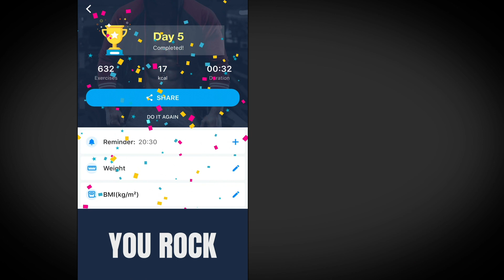Six Pack Abs in 30 Days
Effective abs workouts with different levels, LOSE FAT & GET 6 PACK ABS at home.